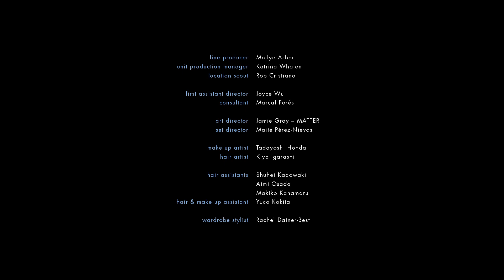High Tide By Albert Moya Featured DriesVan Noten SS15 collection